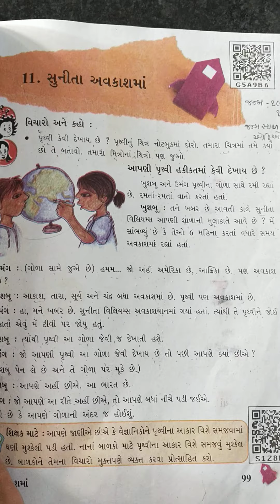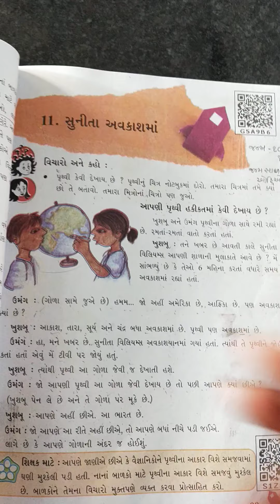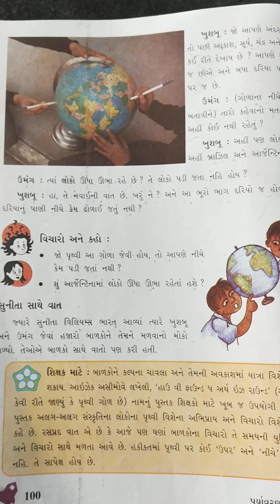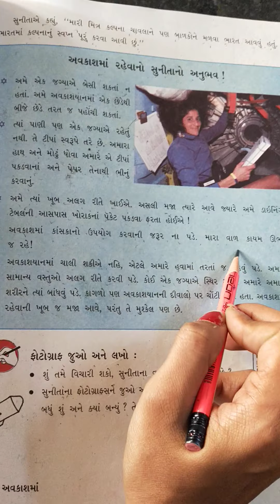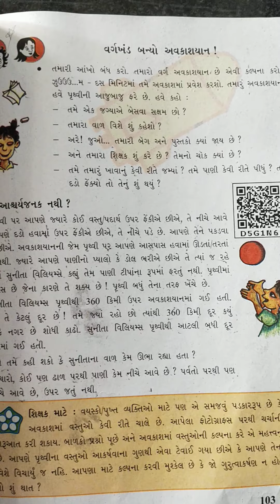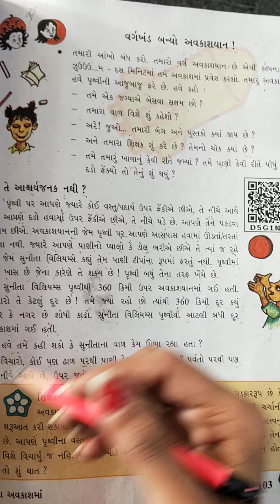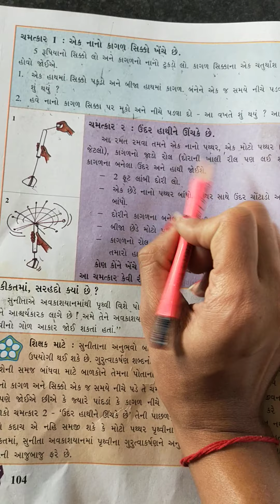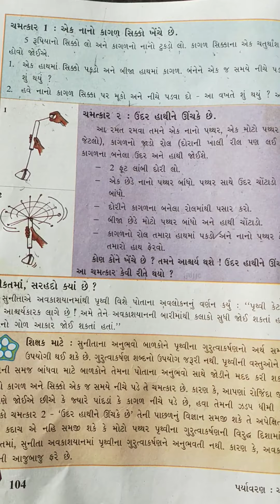GSEB | ગુજરાતી માધ્યમ | ધોરણ - ૫ | આસપાસ | પાઠ - ૧૧ | સુનીતા અવકાશમાં (ભાગ - ૧)